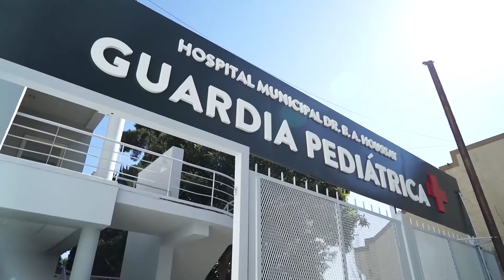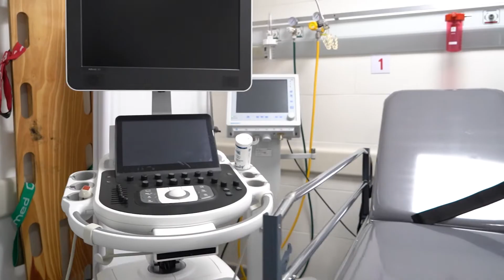Nuevo plan integral de obras para el Hospital Municipal Houssay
El Hospital Bernardo Houssay es un centro de salud de gestión municipal con 90 años de trayectoria en Vicente López, cada año se incrementa la inversión para adquirir más equipamiento y para su mantenimiento edilicio. Del 2011 a la actualidad tuvo un incremento de un 1700%.

El intendente de Vicente López, Jorge Macri, acompañado por el secretario de Salud, Andrés Scarsi, recorrió la guardia pediátrica del Hospital Municipal y expresó: “Desde el primer día que llegamos a la gestión, nos propusimos invertir de manera constante en nuestro sistema de salud. Estamos renovando e incorporando mejor equipamiento. Hace dos años hicimos esta nueva guardia pediátrica, fue una decisión de invertir para atender de la mejor manera a los más chicos”.

El nuevo plan de obras que se ejecutarán este año incluye la renovación del sector amarillo de la guardia de adultos, la incorporación de un nuevo ecógrafo de cardiología, bombas de infusión y camas eléctricas de UTI y UCO.

Además, se realizará el mantenimiento de tableros eléctricos, obras de gas, ventanas, escaleras mecánicas y baños para el personal en sectores de guardia, terapia y laboratorio.

Por otra parte, se está ejecutando la puesta en valor y reparación de baños para el personal en sectores de office guardia, terapia, guardia y laboratorio; obras integrales de mejoras eléctricas y de gas; puesta en valor de ascensores y reparación de escaleras mecánicas; obras de bombeo integral, entre otras.

“Es importante la inversión constante en el área de salud, la tecnología evoluciona y hay que estar a la vanguardia porque queremos que cada vecino que viene en busca de salud pública de calidad reciba la mejor atención”, afirmó el jefe comunal.

Por su parte, el secretario de Salud, Andrés Scarsi, añadió: “El Houssay es un hospital que brinda un cuidado integral a su comunidad, eso lo puede hacer porque siempre se mantiene actualizado, tanto con la incorporación de nuevas herramientas, como el cuidado al personal que es la columna vertebral del sistema”.

Vicente López viene trabajando en materia de salud desde el principio de la gestión para brindar a los vecinos un sistema de calidad, es por eso que en años anteriores se ejecutó la guardia de adultos y la guarida pediátrica, se puso en valor los servicios de hematología, traumatología y oftalmología, además de todos los consultorios externos. Durante todos estos trabajos, no se afecta la atención a los pacientes.

Asimismo, se incorporó equipamiento para la prestación de servicios como el tomógrafo, ecógrafos, monitores y endoscopios.